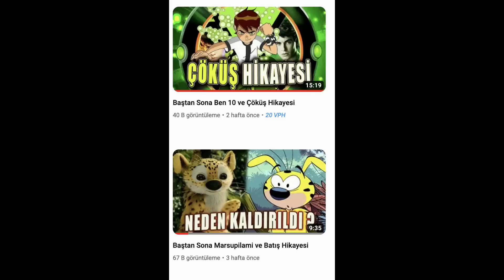Bu Efsaneyi Hatırlayan Var mı ? | Aslan Max Maceraları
Selamlar,bu videoda sizlere çocuklukta favori çizgifilmlerimizden biri olan Aslan max ve Aslan max macerlarıarına değindim.
00:00 - Giriş
00:53 - Konu
➤Ayrıcalıklardan yararlanmak için bana katılın